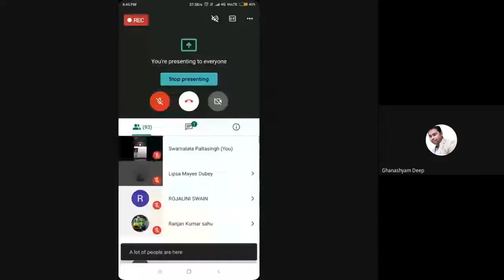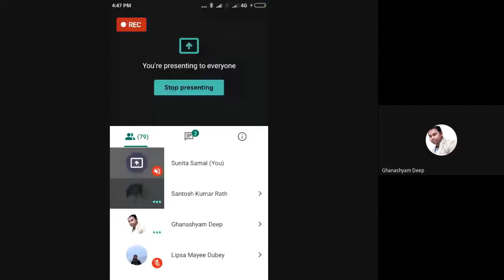ଗବେଷଣା ପ୍ରସ୍ତାବନା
PROGRAMME: ଚତୁର୍ଥ ସେମିଷ୍ଟାର, ସ୍ନାତକୋତ୍ତର ଓଡ଼ିଆ
COURSE: ପାଠ୍ୟକ୍ରମ-୧୫,ବ୍ଲକ-୪

RESOURCE PERSON: ପ୍ରଫେସର ସନ୍ତୋଷ କୁମାର ରଥ
ଗଙ୍ଗାଧର ମେହେର ବିଶ୍ୱବିଦ୍ୟାଳୟ,ସମ୍ବଲପୁର